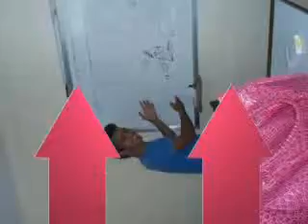me and my gerlfriend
hold together our relationship